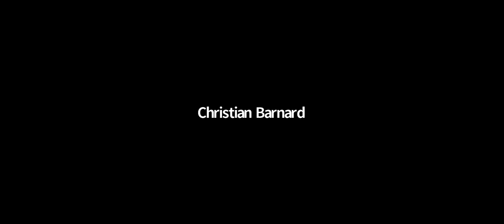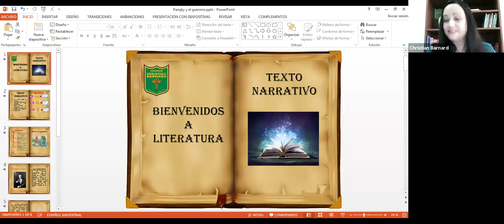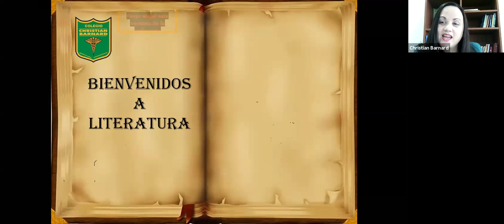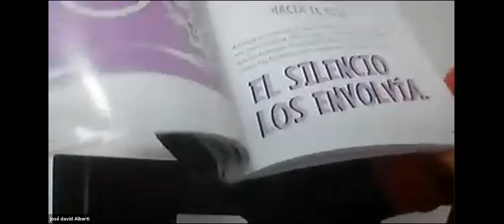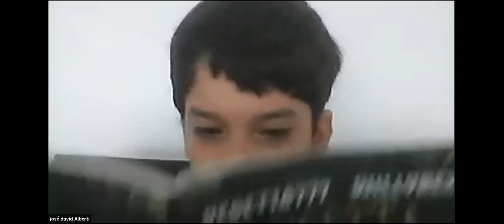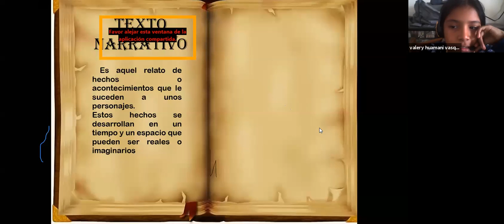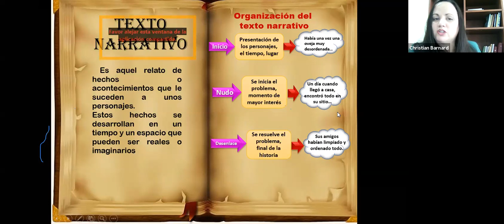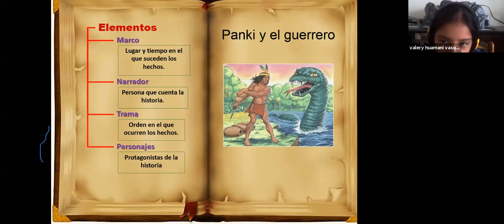Zoom literatura 04/06/20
Grado : 4to de primaria
Curso: Literatura
Profesora: Lilka Jiménez